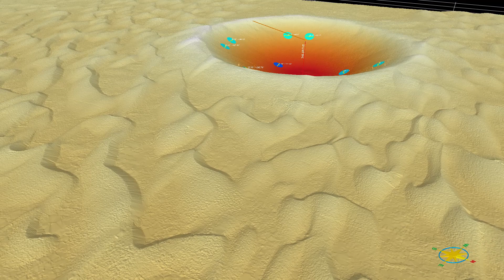Discover the Meroe Patera Dune Field with HiRISE data.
In this video, we're going to take a closer look at the Meroe Patera dune field on Mars, using data captured by NASA's High Resolution Imaging Science Experiment (HiRISE) instrument.

HiRISE is a powerful camera on board NASA's Mars Reconnaissance Orbiter that can capture incredibly detailed images of the Martian surface. It is capable of capturing images with a resolution of up to 25 centimeters per pixel, allowing us to study the planet in unprecedented detail.

HiRISE images can be used to create elevation models of the Martian surface through photogrammetry.

Using elevation models created from the  HiRISE images, we're able to quantify the geometry of the Meroe Patera dune field in incredible detail.

So, join us as we take a journey to the Meroe Patera dune field on Mars, using the latest data from NASA's HiRISE instrument.